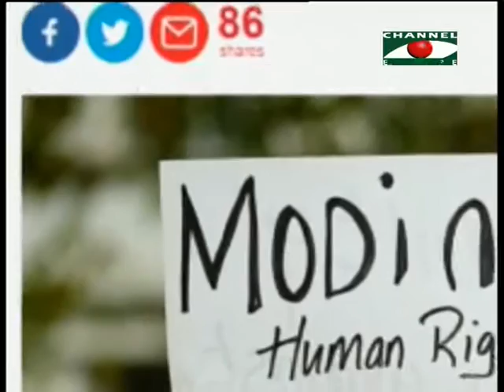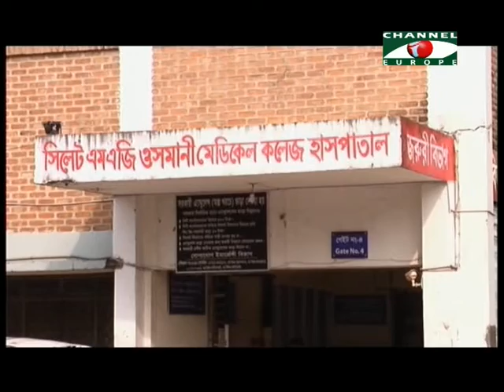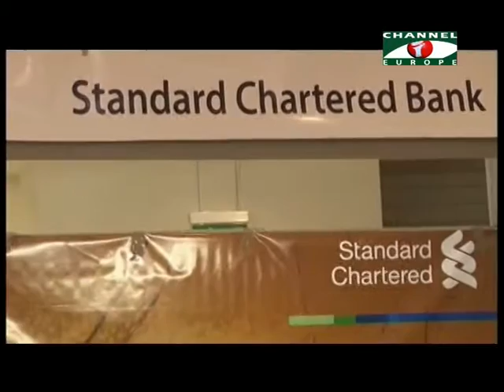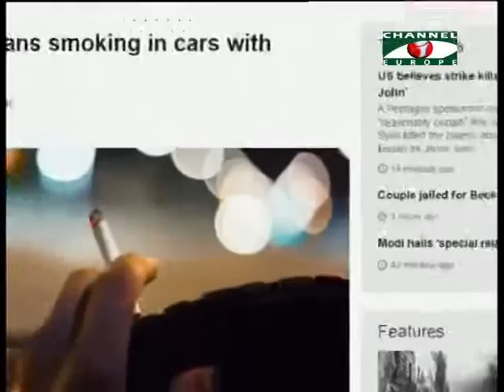Amader Khobor 131115 All Parts